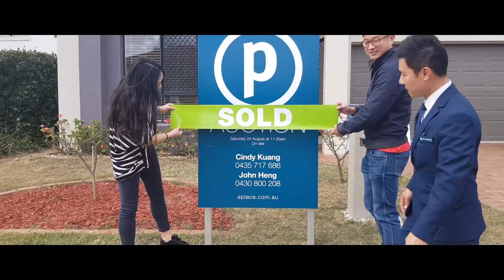Market Recap - Robertson Quarter 2019